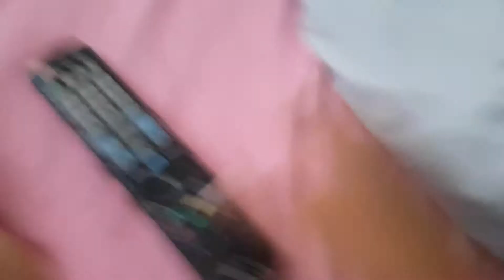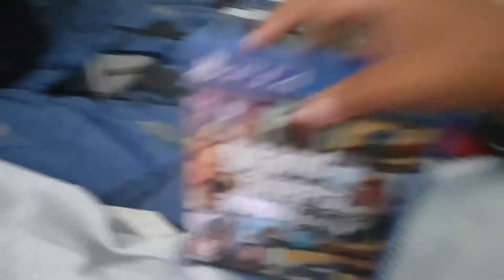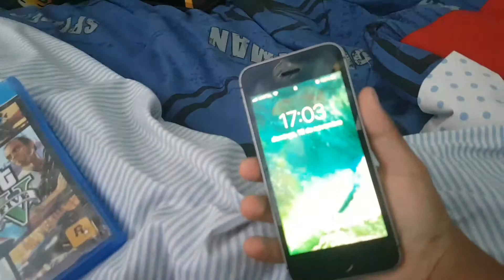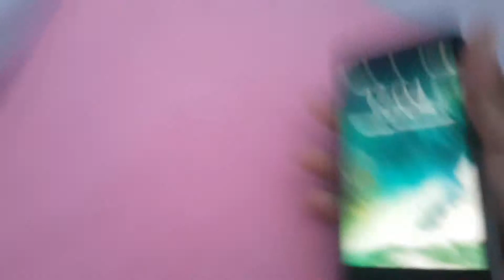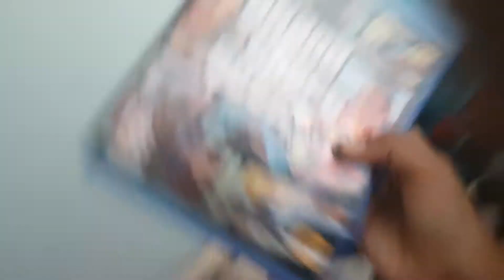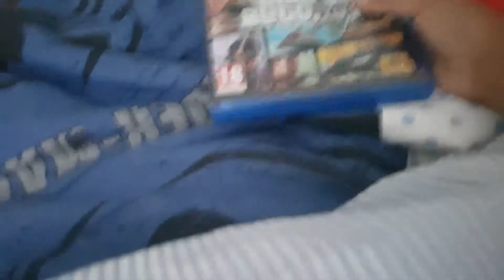Remote battle first elimenation